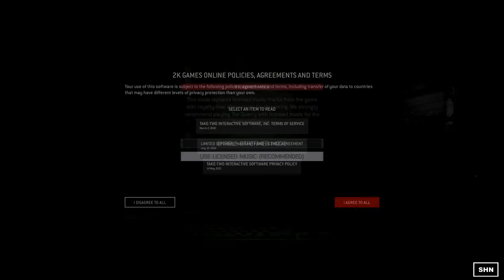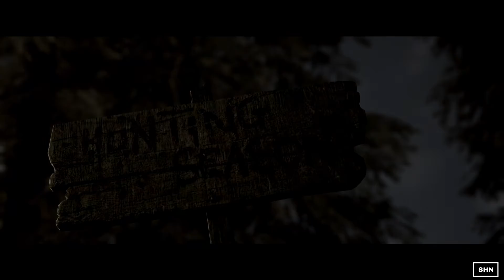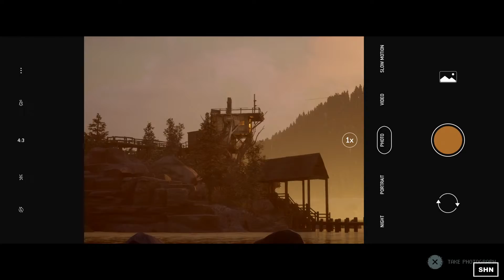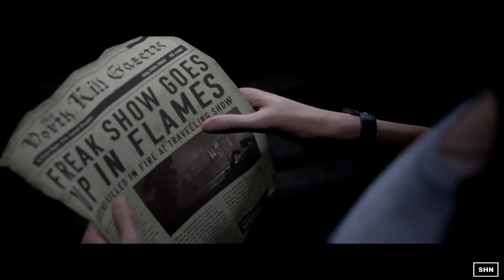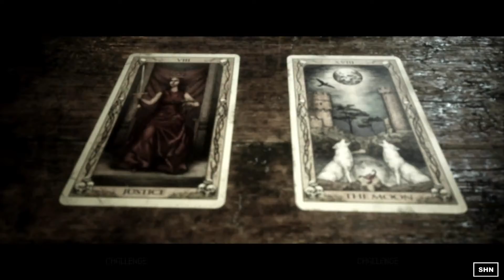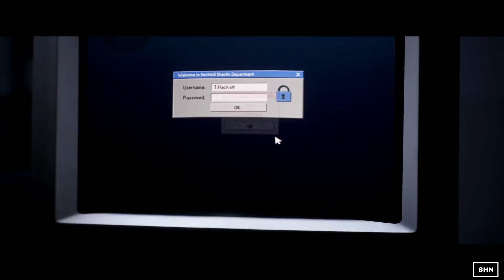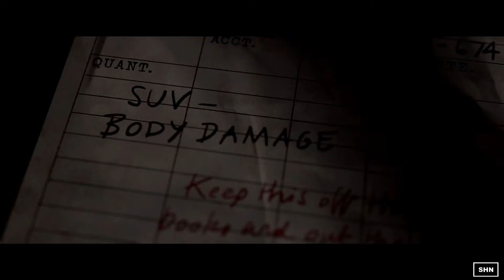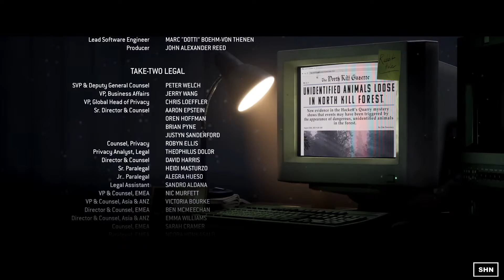The Quarry 👻 From the Makers of Until Dawn 👻 First Playthrough Livestream Gameplay No Commentary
SHN Rating for :  👻👻👻👻👻 out of 👻👻👻👻👻